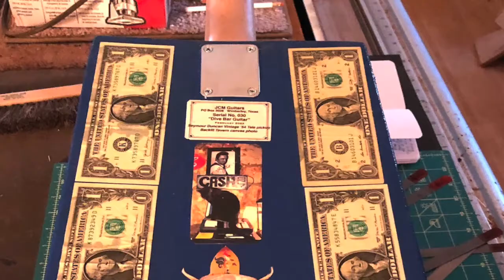Devil's Backbone Guitar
a tribute to the best dive bar and dancehall around.